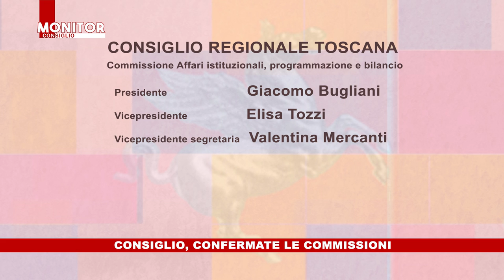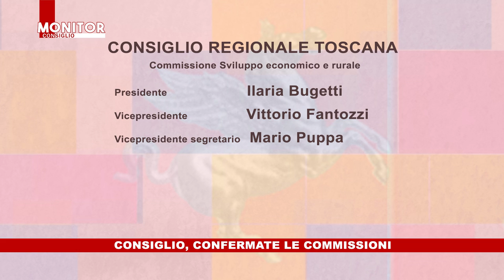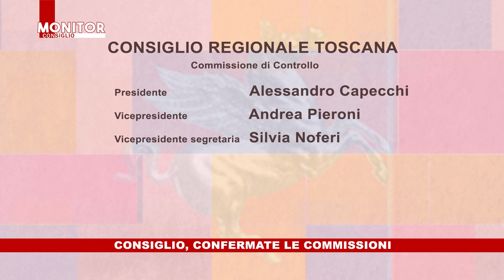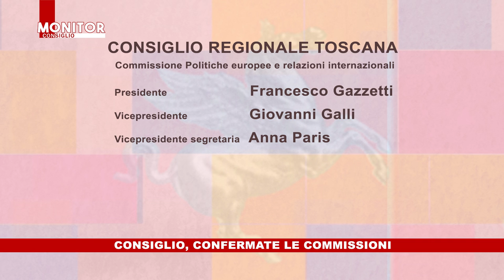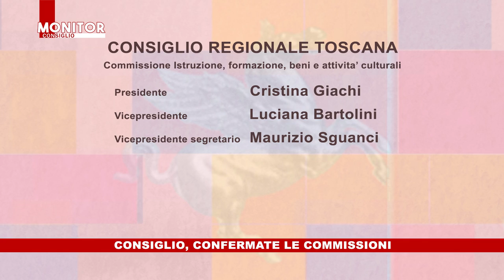NOITV | Monitor Consiglio | Puntata 276